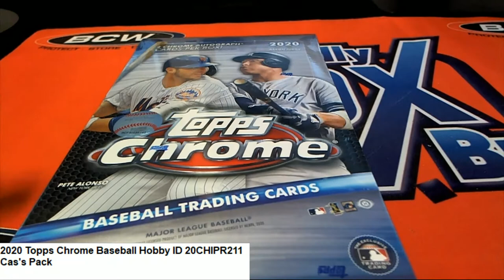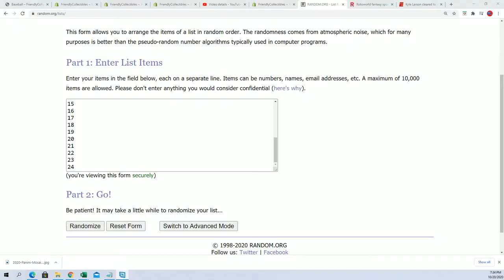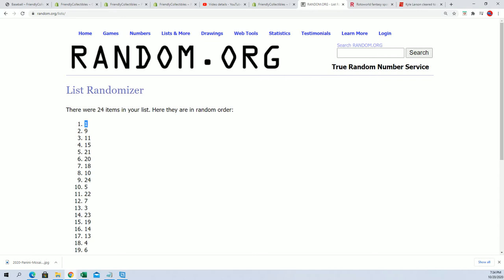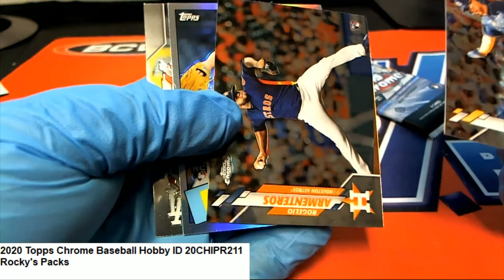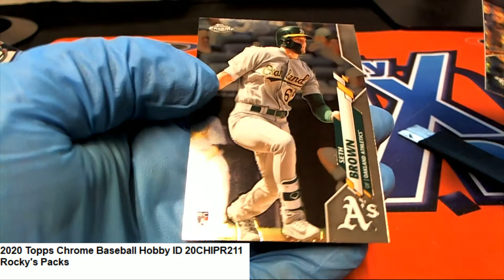2020 Topps Chrome Baseball Hobby Packs ID 20CHIPR211